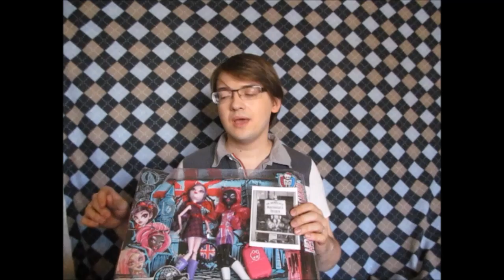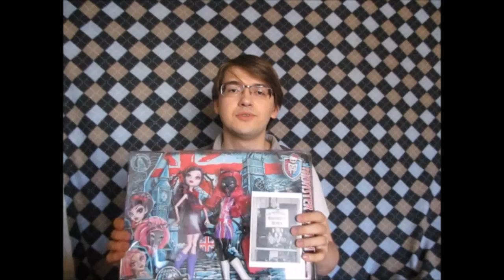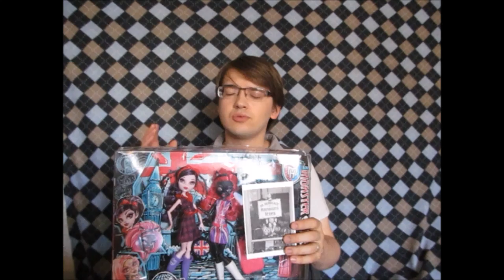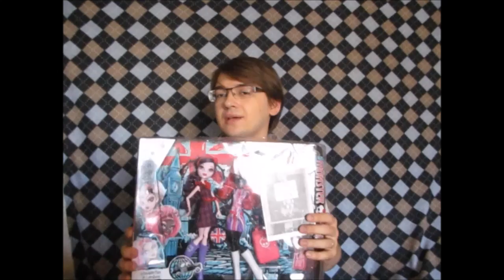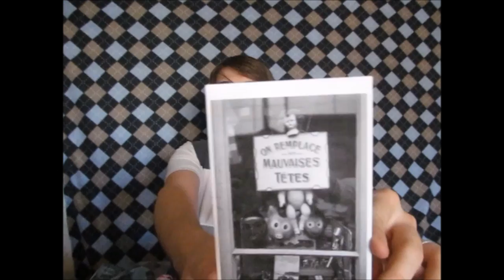Кетти Нуар и Элизабет Ghoulebrities in Londoom Обзор Monster High Elissabat Catty Noir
Берсик выпустила обзор эверяшки, но и я обещал ностальгичное видео из прошлого. Залежалось у меня тут одно. Однажды я выиграл Кетти и Элизабет в лотерее и снял видео о них и том, что сопутствовало их появлению. Видео снято в октябре 2015 года, и сейчас странно что-то слышать, всё так изменилось, планы на кукол, восприятие, ребуты и закрытие МХ. Очень ностальгично это. А вот что-то не изменилось абсолютно, это невозможность полного самовыражения в куклах, моральные и финансовые проблемы и непринятие их другими. Спустя три года понимаешь, что это был не период, это жизнь такая. Решил в видео оставить много лишней болтовни и не вставлять музыку, чтобы прочувствовать дух 2015-го ))

Я Слава Игрушкин, и я люблю кукол, чем и делюсь на своём канале.